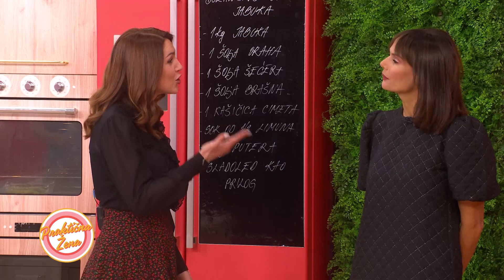Praktična žena – Božanstvo od jabuka